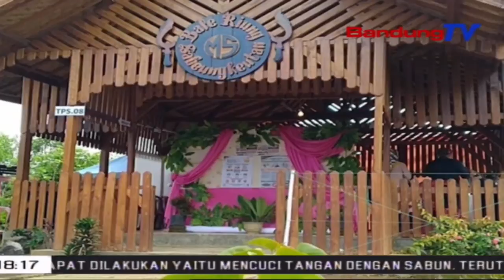FORKOPIMDA Jabar Tinjau Jalannya Pencoblosan Pilkada Serentak | SBR | BANDUNGTV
SBR | BANDUNGTV | IRAN RAMANDA | Untuk Memastikan Pelaksanaan Pilkada Serentak Berjalan Lancar Dan Menerapkan Protokol Kesehatan, Gubernur Jawa Barat, Ridwan Kamil, Melakukan Peninjauan Langsung Pemungutan Surat Suara Di Sejumlah T-P-S Di Kabupaten Bandung, Jawa Barat. Sejauh Ini Pelaksanaan Pilkada Serentak Di Jabar Berjalan Lancar, Dan Sesuai Prosedur Protokol Kesehatan.